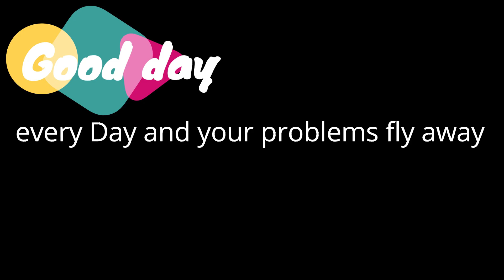김포공항의 하루 2024-01-04 김포공항 관제사 항공기 조종사 실제 교신 음성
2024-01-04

Gimpo Delivery

Gimpo Apron

Gimpo Tower

Departure

ESR203 Eastar Jet
KAL1803 Korean Air
JJA202 Jeju Air
JJA321M Jeju Air
AAR803A Asiana Airlines

VFR

Gimpo Tower

Gimpo Apron

김포공항 관제사 항공기 조종사 실제 교신 음성 입니다.